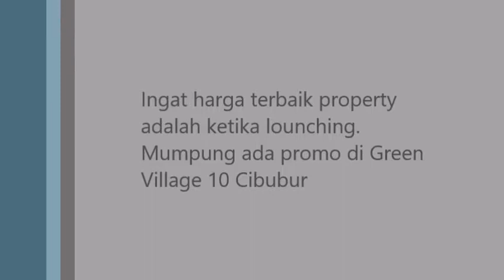Perumahan SYARIAH dekat PLAZA CIBUBUR | Green Village 10 Cibubur Info WA 088210080097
WOW DEKAT KE MALL !!!

Bayangkan rumah anda dekat dengan mall , Perumahan syariah dekat plaza cibubur merupakan pilihan anda. tidak usah cari jauh - jauh untuk berbelanja dan menikmati hiburan bersama keluarga. tentu saja dari Green Village 10 Cibubur

Konsep Perumahan syariah dekat plaza cibubur ini adalah syariah murni tanpa Bank, denda dan sita . dan yang penting tanpa riba. semua hanya di Green Village 10 Cibubur

Tidak hanya itu Perumahan syariah dekat Plaza cibubur ini juga dekat dengan RS Mitra Keluarga, Transmart , Ruko Kranggan Permai dsb. Green Village 10 Cibubur bisa menjadi pilihan Anda

Promo menarik di Green Village 10 Cibubur harga 397 JT untuk 10 unit pertama. Jangan anda lewatkan kesempatan ini

Perumahan syariah dekat Plaza Cibubur
Green Village 10 Cibubur